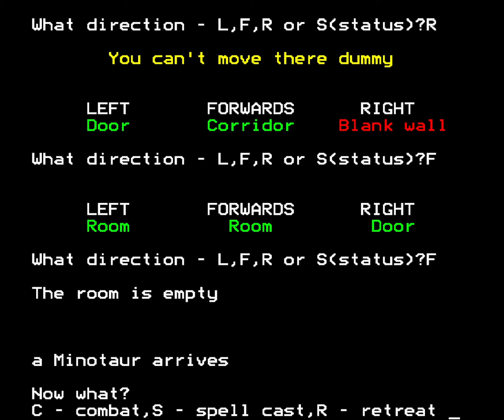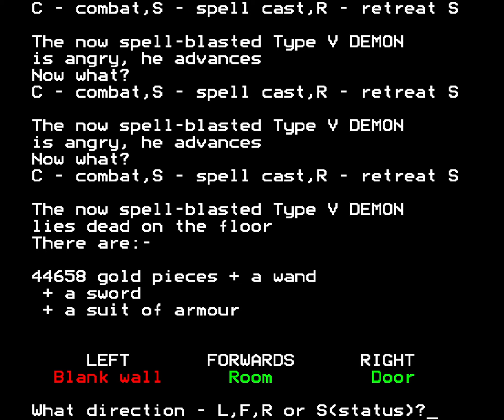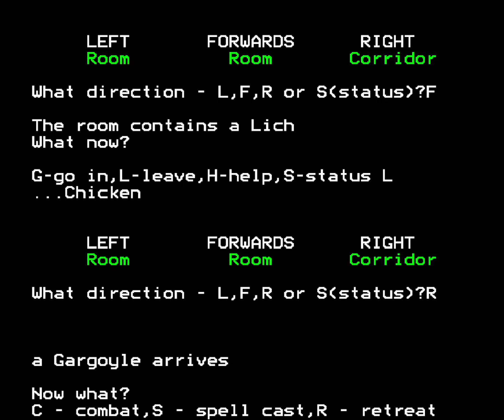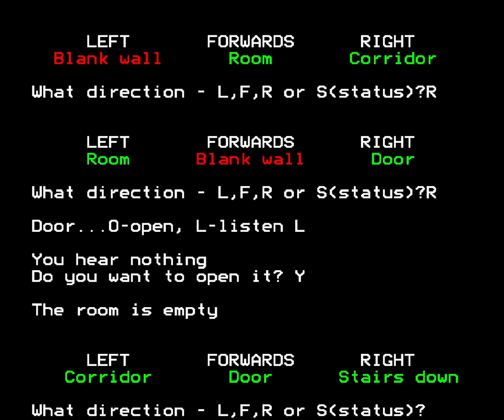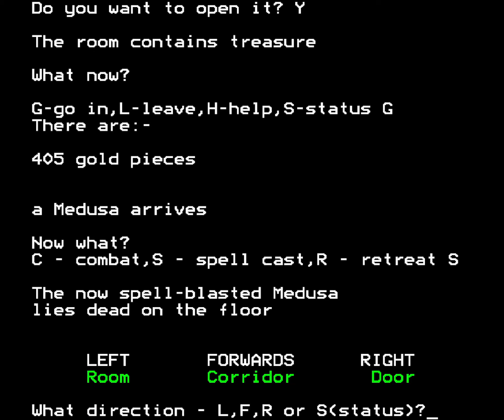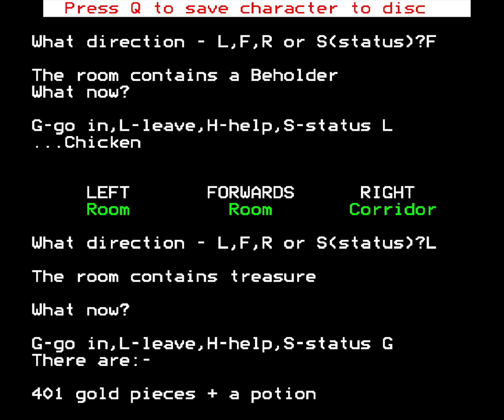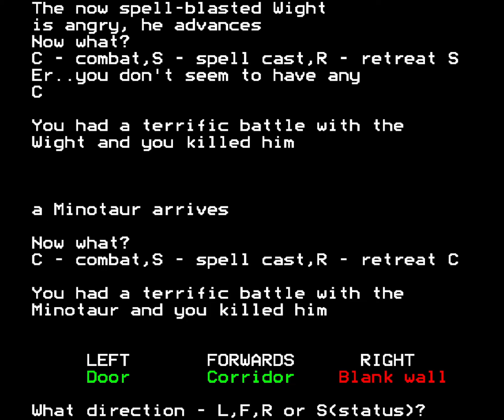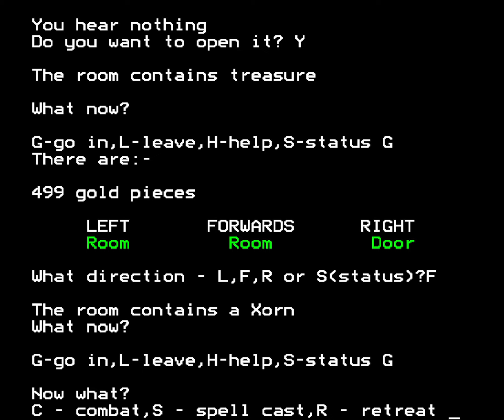Cells And Serpents - BBC Micro [Longplay]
What do you think of Cells And Serpents?

Developed by:  Ian Nicholls, G. Lovell
Published by: A&B Computing
Played by: Gremolin